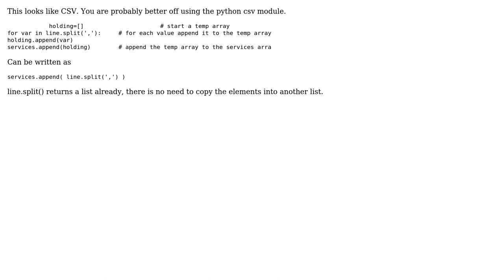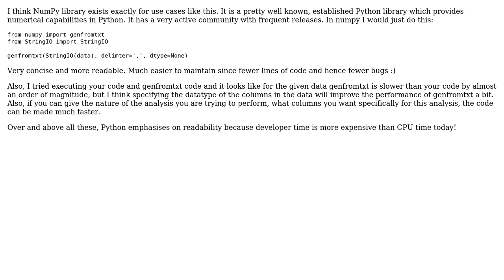Code Review: Multiline Input into Python Arrays (3 Solutions!!)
Code Review: Multiline Input into Python Arrays

With thanks & praise to God, and with thanks to the many people who have made this project possible! | Content (except music & images) licensed under CC BY-SA | Music | Images & others | With thanks to user Winston Ewert user Tim Martin user Madhusudan.C.S user Coops and the Stack Exchange Network Trademarks are property of their respective owners. You are responsible for your own actions.